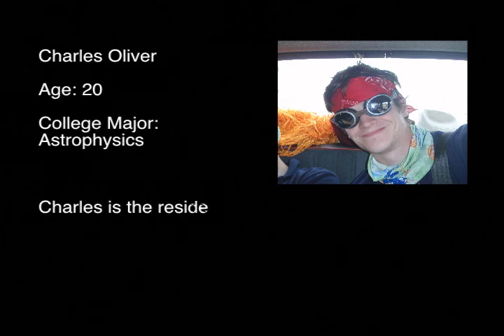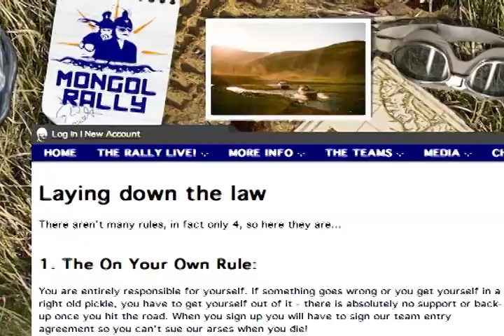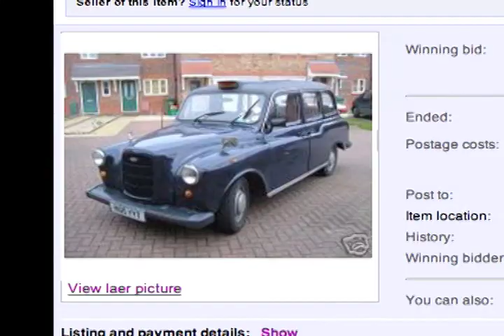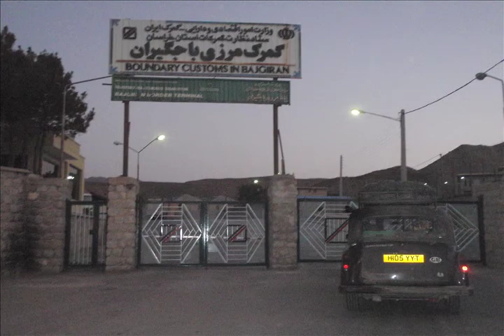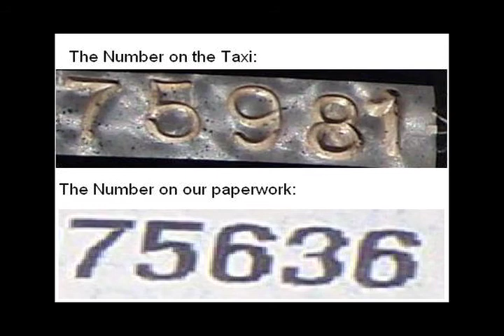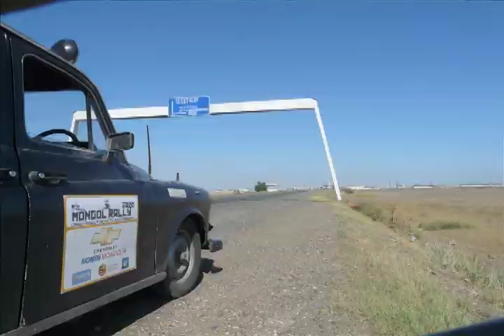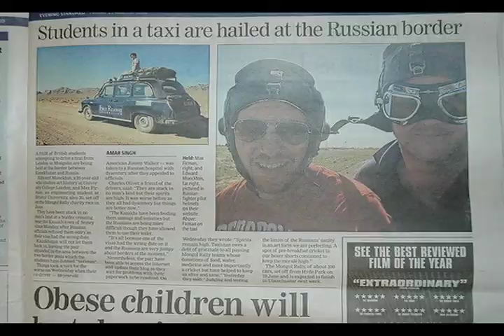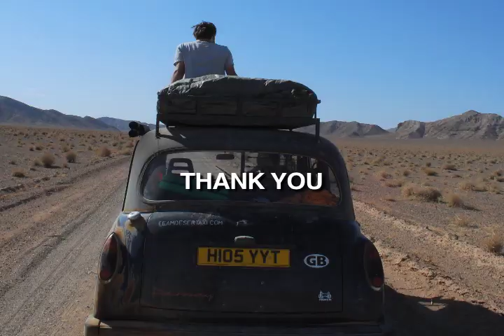Team Desert Taxi - Mongol Rally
A once-in-a-lifetime adventure story featuring Team Desert Taxi's journey from London to Ulaan Bataar for the Mongol Rally 2008.  Their journey ended August 26, 2008, but lives on in the hearts and minds of those they touched along the way... or something like that!

Editor: Elgin Smith / BACKTRACK films
Producer: Oren Jacoby / Storyville Films